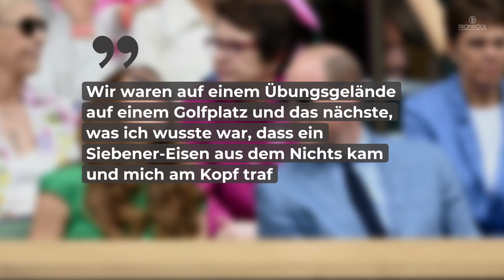Spekulation um Herzogin Kate: Die wahre Geschichte hinter der Narbe im Gesicht • PROMIPOOL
In der Vergangenheit gab es immer wieder Gerüchte um die Narbe in Herzogin Kates Gesicht. Woher stammt sie? Wir klären euch auf.